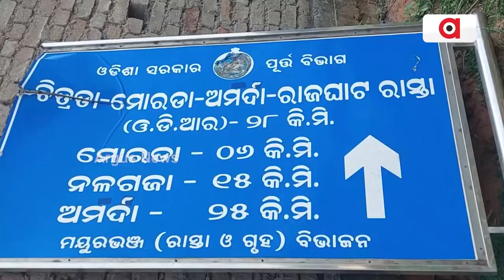ରାସ୍ତା ପ୍ରସସ୍ତିକରଣ ନାମରେ ହରିଲୁଟ ହେଉଛି ସରକାରୀ ଅର୍ଥ || Road Problem || Morada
କାମ ଆରମ୍ଭରୁ ଫାଟି ଆଁ କଲାଣି କଂକ୍ରିଟ ରାସ୍ତା । ସରକାରୀ ବାବୁଙ୍କ ବିନା ଉପସ୍ଥିତିରେ ରାତିରେ ହେଉଛି ରାସ୍ତା କାମ । ଏ ଚିତ୍ର ଆଦିବାସୀ ଅଧ୍ୟୁଷିତ ମୟୂରଭଞ୍ଜ ଜିଲ୍ଲା ରାସଗୋବିନ୍ଦପୁର ବ୍ଲକ ଅମର୍ଦା ପଞ୍ଚାୟତ ଅମର୍ଦାର ।